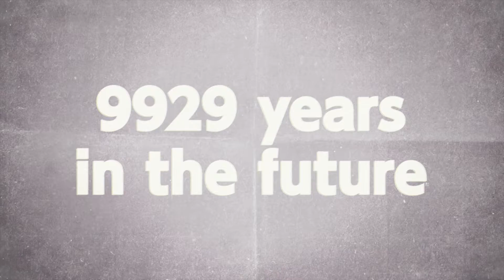NieR: Automata - Iconic Crossover Weapons Trailer